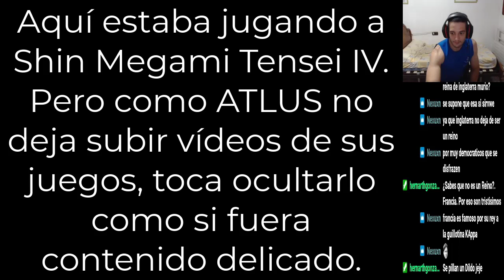El problema de la inclusión forzada es que siempre picáis el anzuelo